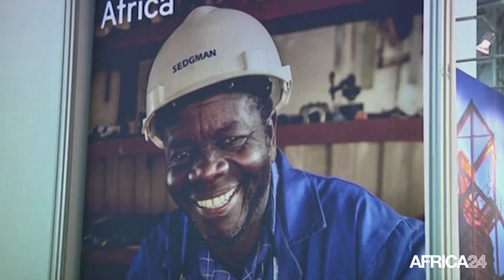Afrique, L'enjeu de la protection des forêts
Planéte, AFRIQUE: Protection des forêts et développement durable